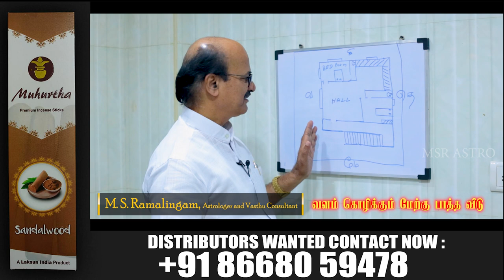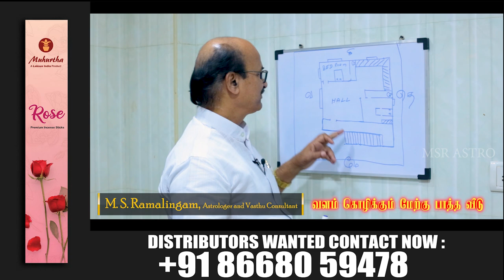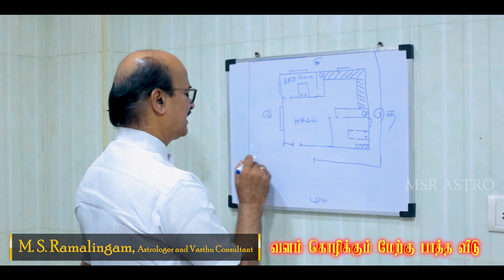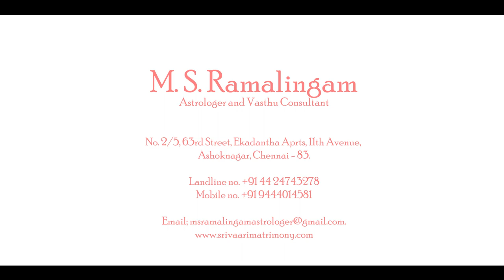வளம் கொழிக்கும் மேற்கு பாத்த வீடு | M S RAMALINGAM, ASTROLOGER & VASTHU CONSULTANT